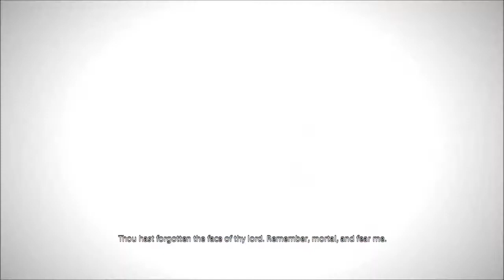Final Fantasy XIV - Dungeon The Keeper of The Lake - Tank